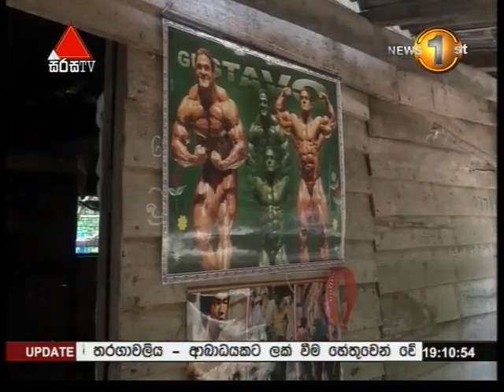"එයා කැළේ හැංගෙන්නේ නඩු වගයක් තියෙන නිසා" - සේයා ඝාතනයේ ප්‍රධාන සැකකරුගේ මව - News1st